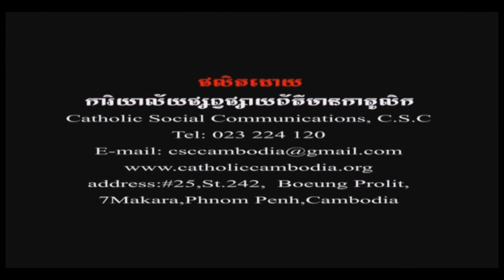ព្រយេស៊ូគ្រីស្តគឺជាពន្លឺ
ចម្រៀង ព្រះយេស៊ូគ្រីស្តគឺជាពន្លឺ ច្រៀងដោយ ឡឹម សម្បត្តិ និង មាស កាណ្ណិកា។ ផលិតដោយ​ការិយាល័យ​ផ្សព្វផ្សាយពត៌មានកាតូលិក
Produced by Catholic Social Communications in Cambodia